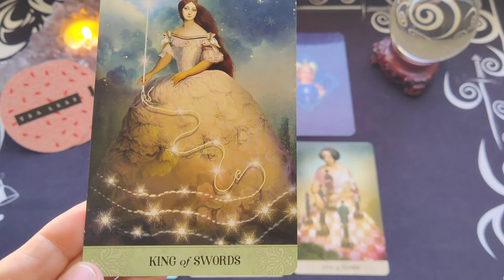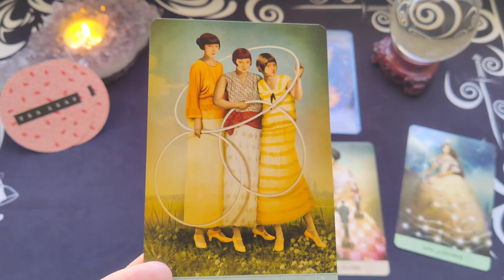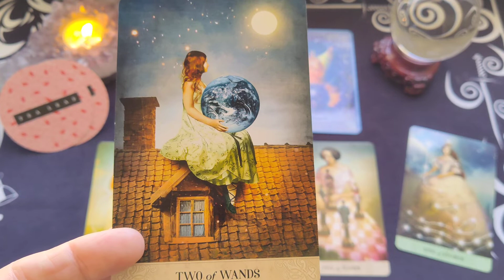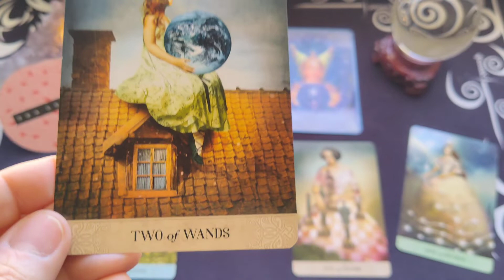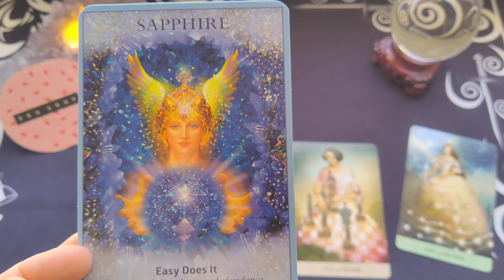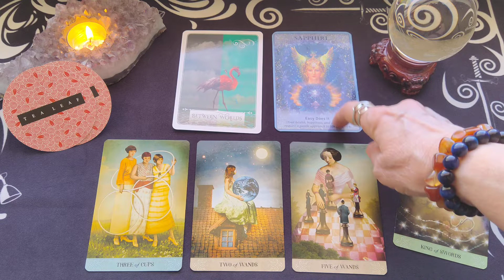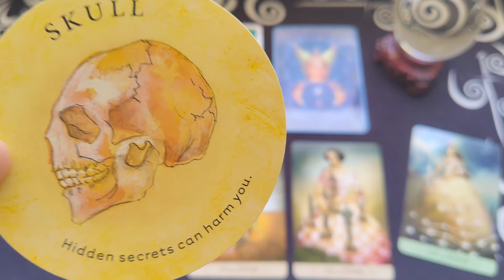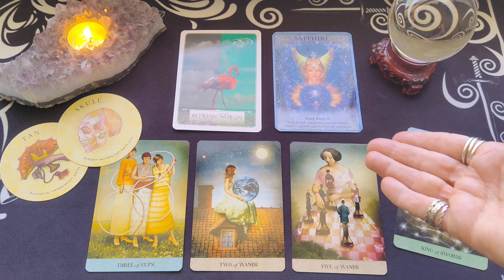Pisces Weekly Tarot Reading ~ June 6-12, 2022 ~ EASY DOES IT.....PLAY YOUR CARDS CLOSE TO THE VEST!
Pisces Weekly Tarot Reading for June 6-12, 2022 by Mystic Door Tarot

Wisdom of the Oracle Deck - Colette Baron-Reid